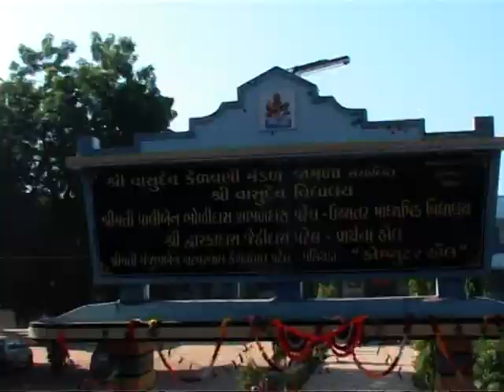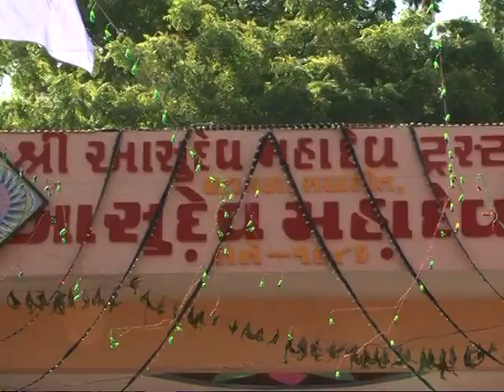JAMLA VASUDEV MAHADEV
Jamla Vargado